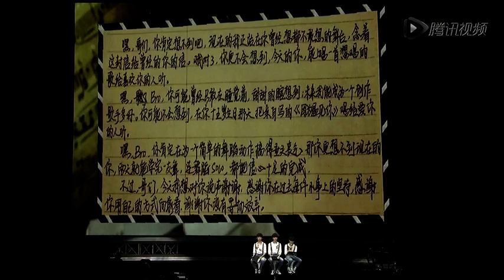【四葉草魂茶蘼】王源给粉丝读信表白（TFBOYS三周年粉丝见面会）